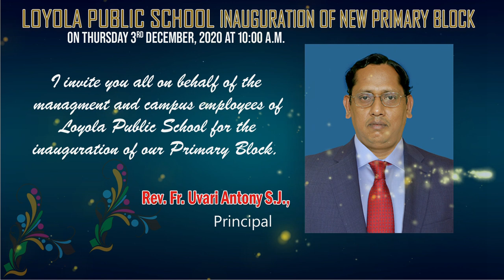Thursday 3rd December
Nauguration Of
New Primary Block